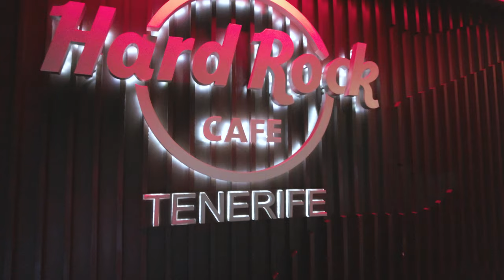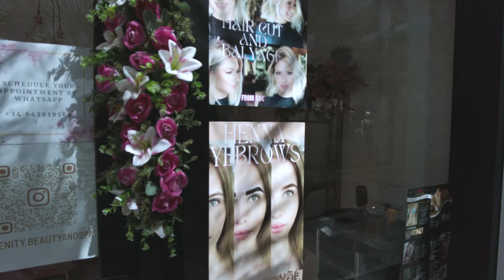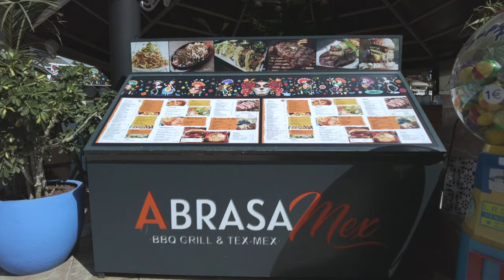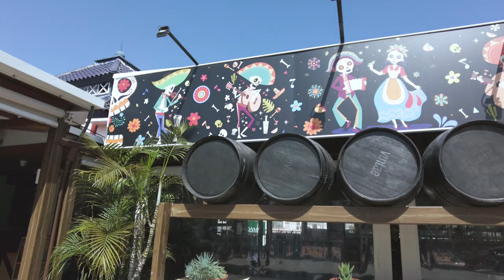Tenerife Centro Commercial Safari Las Americas Shopping | Retail Paradise in Tenerife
You'll find Hard Rock cafe, Boss, Timberland, Benetton, Pandora, Levi's, Tommy Hilfiger, Guess, Berksha, Fund Grube, Mint & many more. There is also mini golf and a host of bars & restaurants.

Embark on an unforgettable shopping and leisure adventure at Centro Commercial Safari, a vibrant destination located in the heart of Tenerife's Las Americas resort. Discover a world of retail delights, tantalizing dining experiences, and family-friendly entertainment.

 Shopping Extravaganza:

Luxury Brands Await: Indulge in a retail paradise featuring an array of renowned international brands, including Hard Rock Cafe, Boss, Timberland, Benetton, Pandora, Levi's, Tommy Hilfiger, Guess, Berksha, and Fund Grube.

Fashion and Accessories: Explore a curated selection of fashion and accessories to elevate your style. Discover the latest trends, timeless classics, and unique pieces that reflect your individuality.

Electronics and Souvenirs: Uncover a treasure trove of electronics and souvenirs to capture the essence of your Tenerife adventure. Find the latest gadgets, handcrafted mementos, and local delicacies that will serve as cherished reminders of your island escapade.

 Culinary Delights:

Global Flavors Await: Embark on a culinary journey around the world without leaving the shopping center. Savor a diverse array of cuisines, from traditional Spanish tapas to exotic Asian flavors.

Indulge Your Taste Buds: Delight in mouthwatering dishes prepared with fresh, local ingredients by talented chefs. Whether you're seeking a casual bite or a gourmet dining experience, Centro Commercial Safari has something to tantalize every palate.

Family-Friendly Dining: Enjoy a relaxed and welcoming atmosphere at the center's numerous restaurants and cafes, perfect for families with children.

Entertainment for All Ages:

Mini Golf Adventure: Engage in a fun-filled mini-golf experience suitable for all ages. Challenge your friends and family to a round of putt-putt amidst the vibrant shopping center.

Shopping Breaks and Relaxation: Unwind and recharge during your shopping spree at the center's ample seating areas, cafes, and bars. Enjoy a refreshing drink, savor a delicious snack, or simply relax and soak up the lively atmosphere.

Centro Commercial Safari is more than just a shopping center; it's a vibrant hub of retail therapy, culinary delights, and family-friendly entertainment. Whether you're seeking the latest fashion trends, exquisite dining experiences, or a fun day out with loved ones, Centro Commercial Safari promises an unforgettable experience in the heart of Tenerife's Las Americas resort.